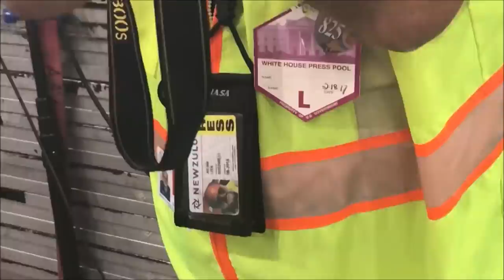ANALYSIS: Patsy Bomber CESAR SAYOC Appears in MICHAEL MOORE Flick; What Does It Mean? [FULL VIDEO]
Marcus Conte for United States Senate (New York):
- 100% Election Integrity